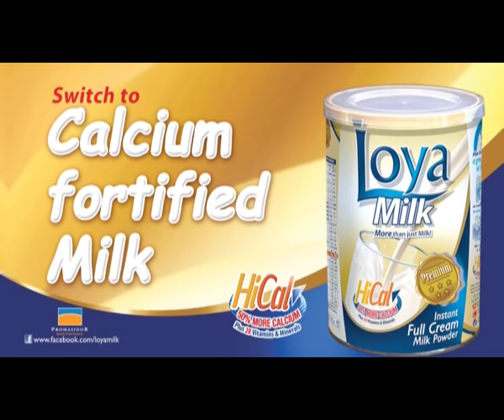I take responsibility for all my actions - Ibrahim Babangida on Straight Talk with Kadaria 44a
Episode 44 (part 1 of 6) of our News and Current Affairs Television program "Straight Talk with Kadaria" with special guest retired general Ibrahim Badamasi Babangida speaking about politics in Nigeria and the 2015 elections, the controversies during his time as military Head of State and President including the murder of journalist Dele Giwa, and life without his late wife Maryam.
Join the conversation online on the Reinvent Media channel.